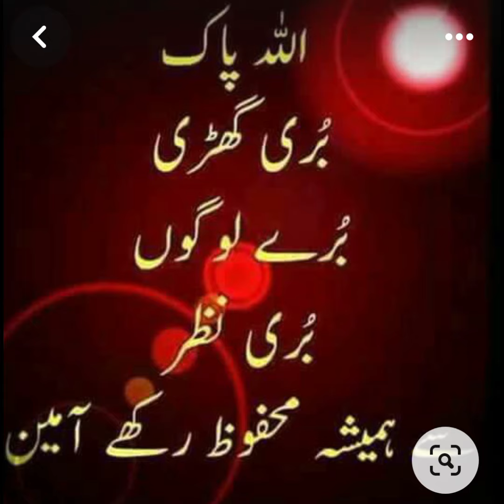July 5, 2024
Video from kksuhailafandi